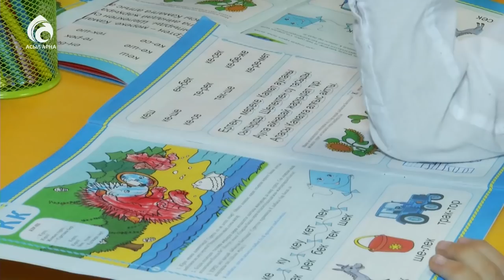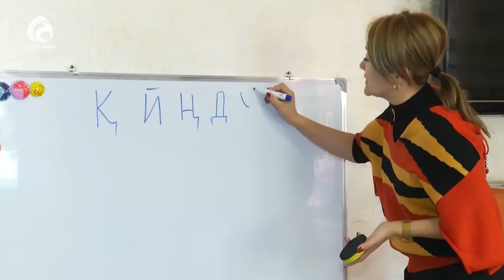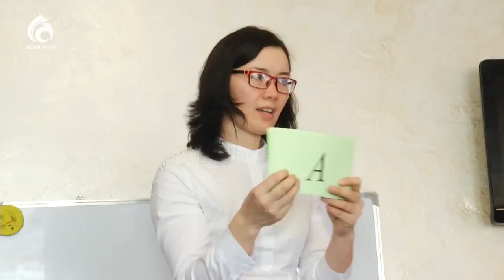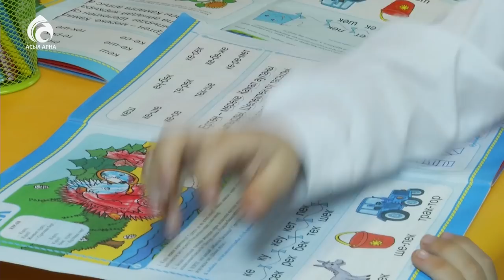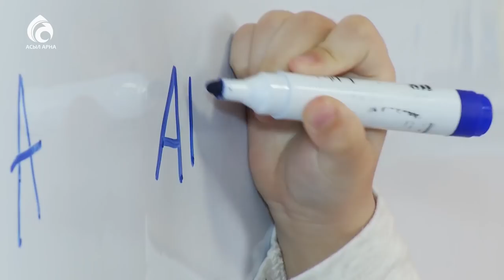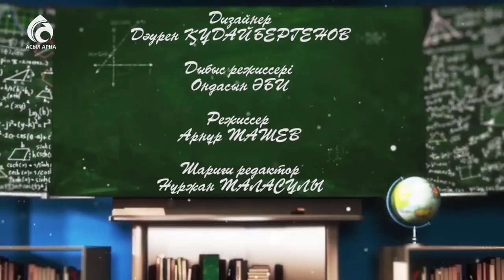Зерде балабақшасы \ Жас дәурен \ Асыл арна